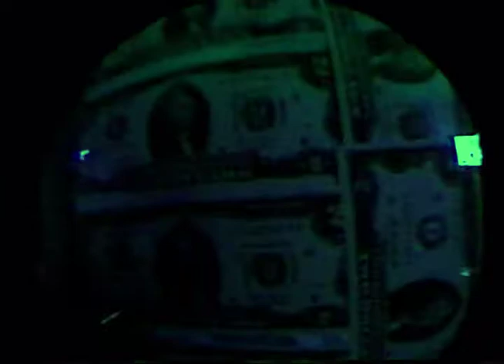VHS EXPERIMENT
yours truly - napoleon dynamite